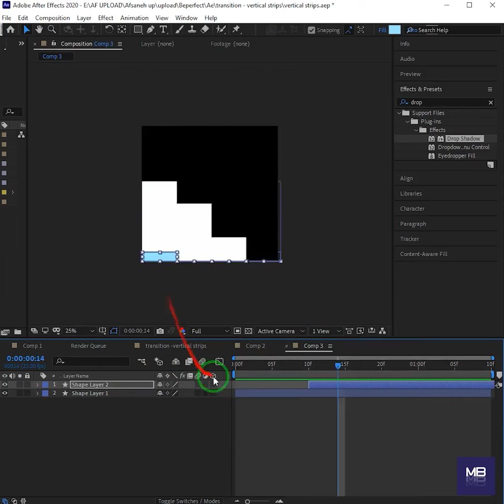slide show design with vertical columns to display Ronaldo football images in After Effects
In this tutorial, I designed a simple and attractive slideshow by moving the vertical columns, which I hope you will use and enjoy to display your attractive images. Follow simple and fast tutorials through Be Perfect channel.
لطفا کانال من رو دنبال کنید

طراحی اسلاید شو ساده و جذاب با حرکت ستونهای عمودی برای نمایش تصاویر فوتبالی رونالدو در افتر افکت
در این آموزش با حرکت ستونهای عمودی یک اسلایدشو ساده و جذاب طراحی کردم که امیدوارم برای نمایش تصاویر جذاب خودتون از این آموزش استفاده کنید و لذت ببرید. آموزشهای ساده و سریع را از طریق کانال Be Perfect دنبال کنید.